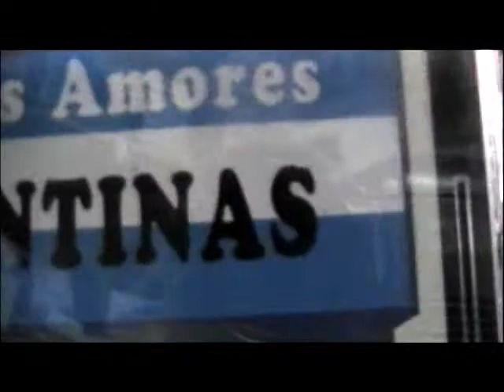Copia de DARIO SUAREZ Canta: "A MI PERLA DEL SUR"